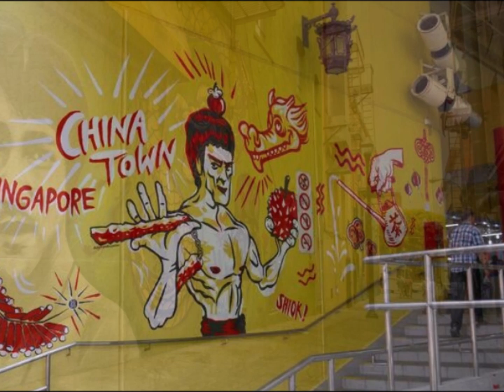李小龙 BRUCE LEE Graffiti and Art Urban In The World ブルース・リー